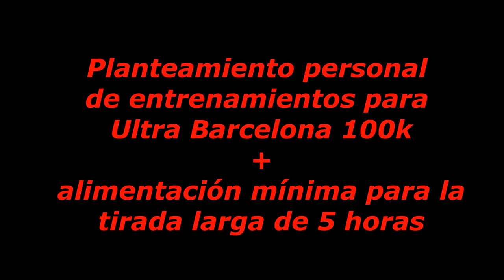Alimentacion y planteamiento tirada larga para Ultra Barcelona 2019 | recuperado de Mundotrail